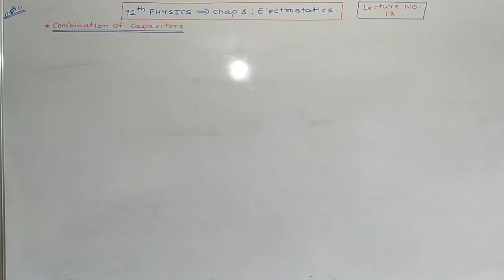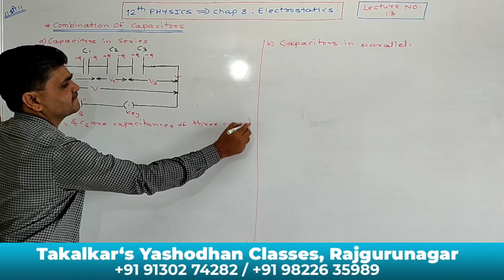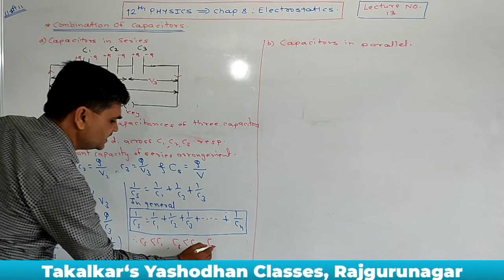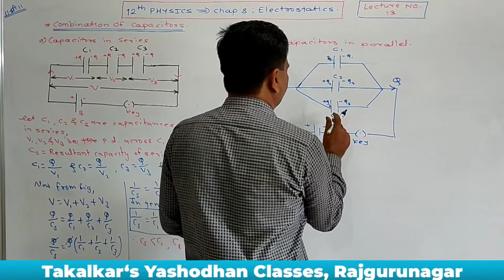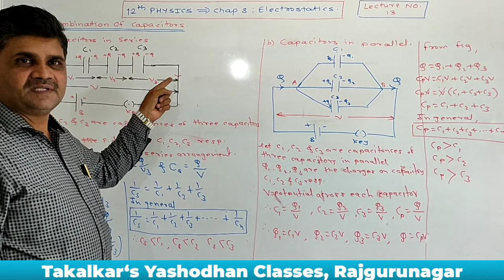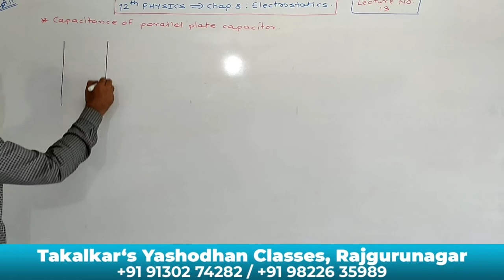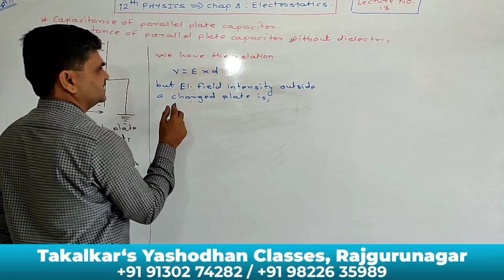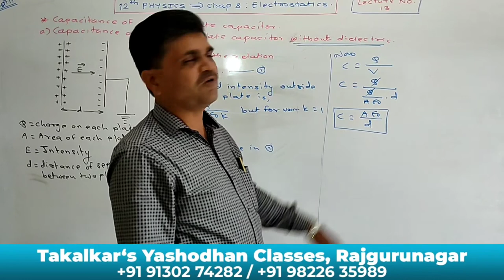12th Physics 2,Chap 8: Electrostatics., Lecture No.13